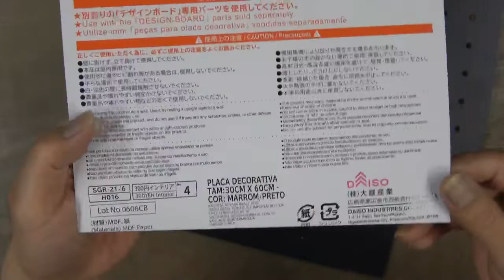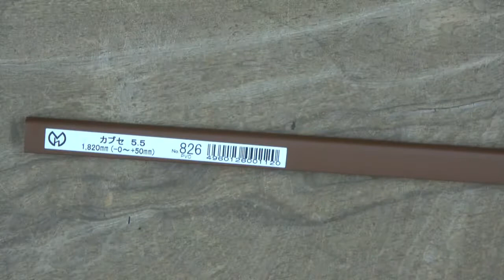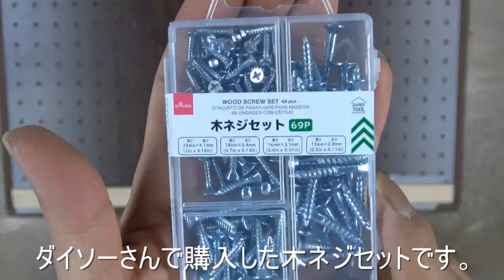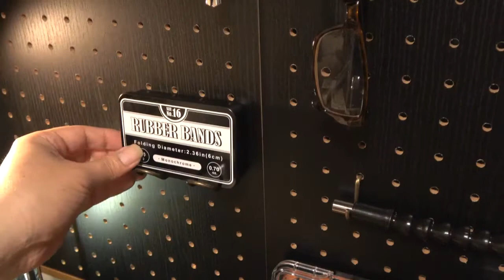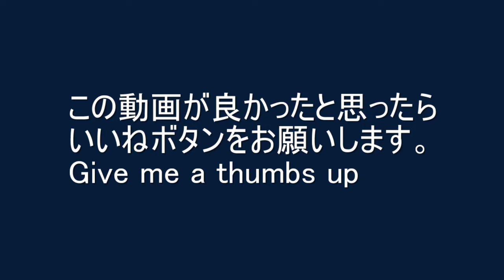【100均DIY】★格安★DAISO 有孔ボードで移動可能＆レイアウト自由『簡単！見せる壁掛け収納』の作り方 壁面収納で狭いスペースの有効活用！賃貸物件でも安心！デザインボード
コスパ最強！DAISOさんのデザインボード(有孔ボード)でオシャレな壁面収納。気軽に道具などが掛けられるスペースを確保。賃貸物件でも安心！移動も簡単でオススメ！

【作品満載！当店HPはこちら！

テーラーまなべとは

テーラーまなべは、お客様にお気に召していただけるお洋服をハンドメイドでお仕立てしている高級注文紳士服店です。

一般スーツからダンス服、そしてクラッシック指揮者＆演奏者など、
幅広いニーズにお応えいたしております。

ビスポークテーラーとして、お客様との会話の中から生まれる一着を
心を込めてお作りさせていただいております。

安心して御注文していただけるよう、最高の技術を持った職人が
一針一針丹念に仕上げております。

この動画で本当の高級フルオーダースーツの最高の技術を見てもらいご注文いただければ幸いです。